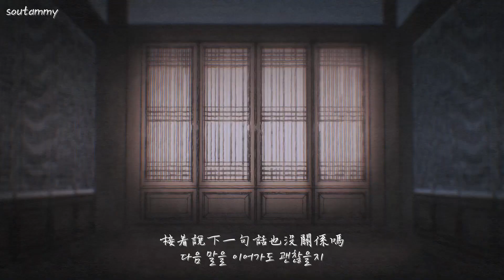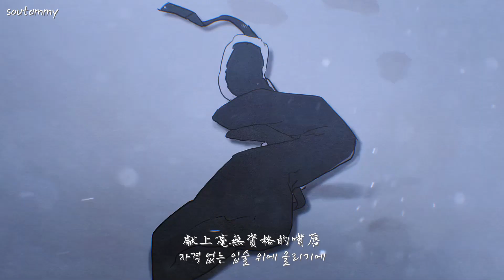韓中字OST🎼 安藝恩 안예은 YEEUN AHN - 夜花 야화 Night Flower │野畫集 夜畫帳 야화첩 OST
🎬翻譯&製作▶soutammy

沒想到安藝恩竟然會和這本漫畫合作ㅠㅠ
這首歌在昨天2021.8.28發行
發行前一天也是漫畫第3季連載的開始
有追的趕快去看~

OS
一開始真的不知道這漫畫在紅什麼
看了以後 好 欲罷不能 被這漫畫的畫風驚艷了~

🔈歡迎轉載並註明出處，禁二傳、二改，謝謝!
🔈版權為該歌手及其公司所有,本人並不擁有版權,此影片僅供學習交流之用!